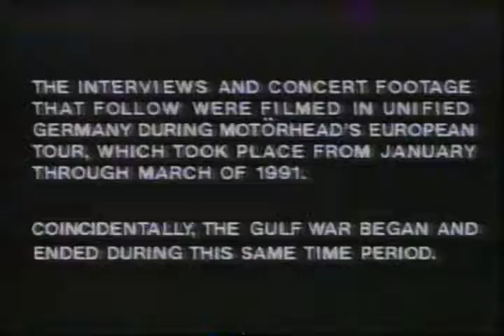Kate Bush Interview - Aspel & Company - 1993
Including Victoria Wood.
Promoting 'The Red Shoes' album.